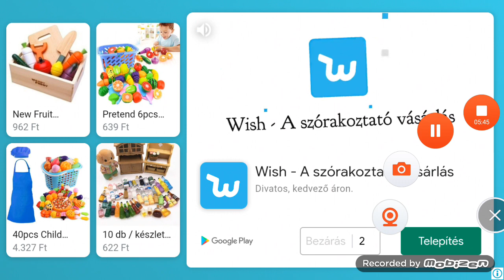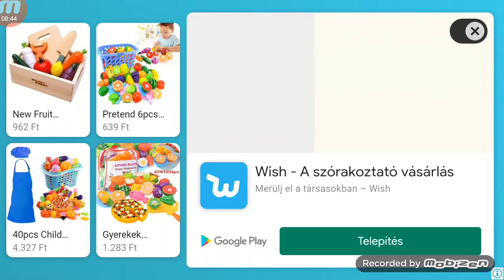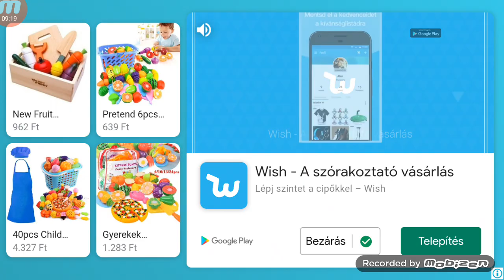2021. február 10.